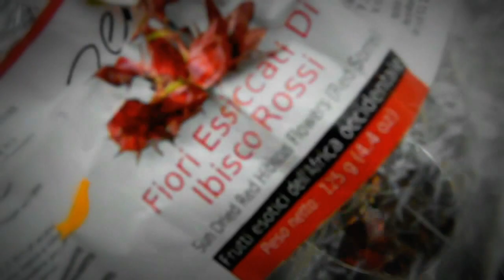CAPELLI ROSA CON L'IBISCO!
COME RENDERE ROSA I CAPELLI IN MODO NON PERMANETE USANDO L'IBISCO!BASTAN QUALCHE MINUTO DI POSA CON UNA COMPOSTA DI IBISCO , PERE E 1/4 DI PANETTO DI ALUME DI ROCCA. SE INVECE LI VUOI AZZURRI/BLU LASCIALI IN POSA 20 MINUTI CON LA COMPOSTA AVVOLTI NELL'ALLUMINIO E POI RISCIACQUA. I CAPELLI RISULTERANNO BLU! l'allume di rocca è un fissativo naturale e cicatrizzante(lo usavano gli uomini per eventuali tagli da rasatura e oggi è in commenrcio anche come deodorante. lo vendono in panetti  da 100 grammi. bastano poco meno di 20 grammi disciolto in acqua e ibisco( o qualsiasi altra pianta o frutto colorante) per fissare i pigmenti su fibre naturali e capelli compresi.usalo anche per fissare colore s stoffa e fibre in generale naturali(potrebbe fissare male o addirittura non funzionare sulle fibre sintetiche o su quelle artificiali.).metti un like e condividi! non dimenticare di iscriverti e di attivare la campanella! stay tuned! like & share , don't forghet to subscibe ^_^!